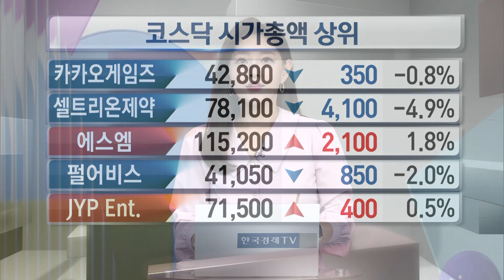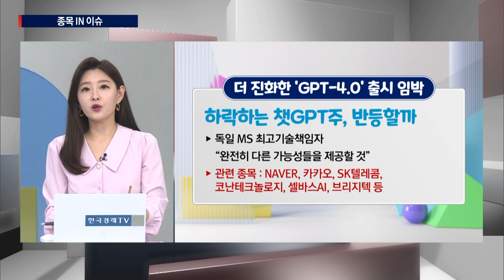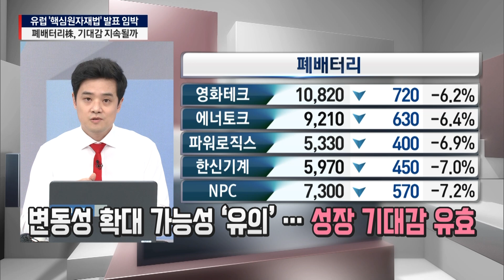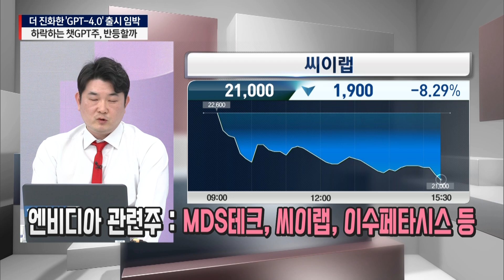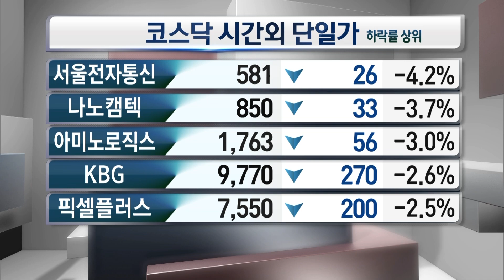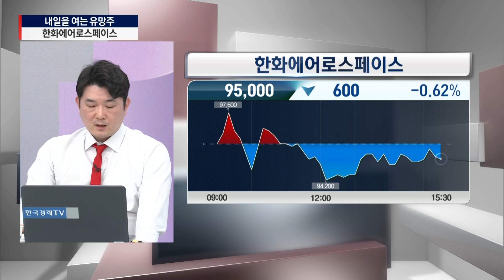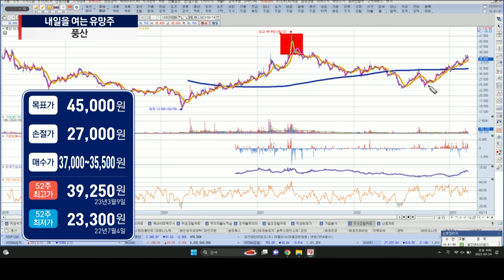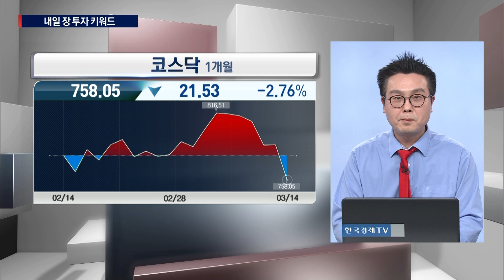[내여주] 유럽판 IRA, '폭풍전야' 폐배터리株, 급락 원인은?ㅣ하락하는 챗GPT주, 거품 vs. 기회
내 종목을 만나는 즐거움
[종목 맛집] 투데이 한경 코리아 마켓
항상 시청자 여러분들과 함께 합니다😊

00:00 오프닝
04:53 유럽 '핵심원자재법' 발표 임박, 폐배터리株, 기대감 지속될까
17:22 더 진화한 'GPT-4.0' 출시 임박, 하락하는 챗GPT주, 반등할까
27:06 이 시각 시간 외 단일가
30:25 현대일렉트릭ㅣ한화에어로스페이스ㅣ풍산
43:45 시간 외 단일가 특징주 TOP5

▶ MC 손유빈, 박수진
▶ 김성준ㅣ하이투자증권 도곡WM센터 부장
▶ 김준우ㅣDB금융투자 잠실지점 부지점장
▶ 홍의진ㅣ와우넷 파트너